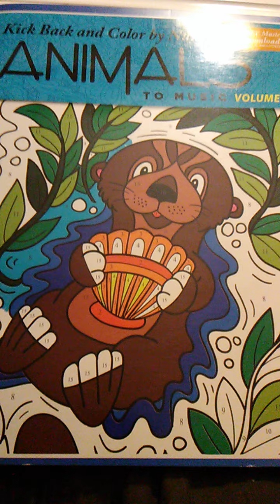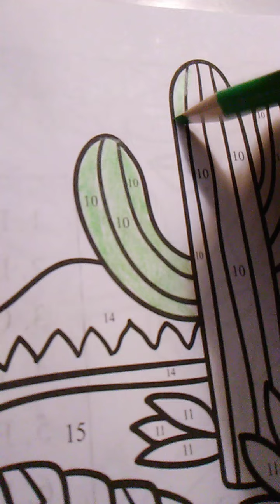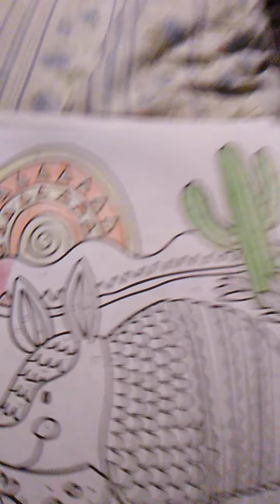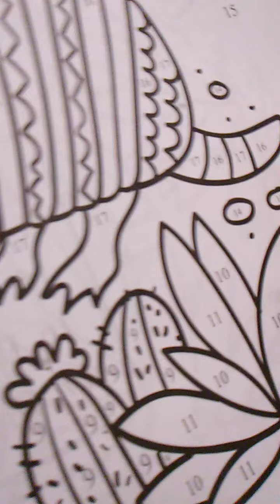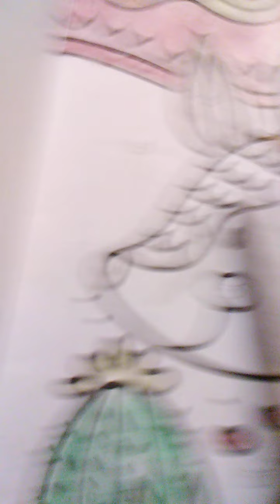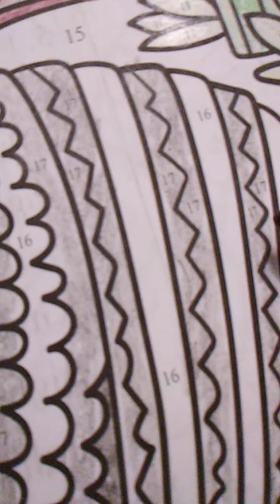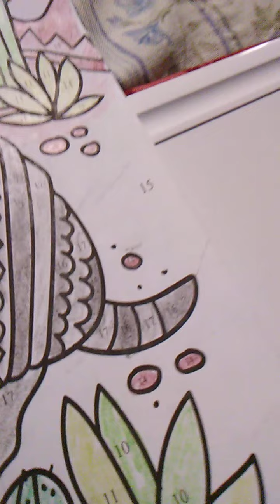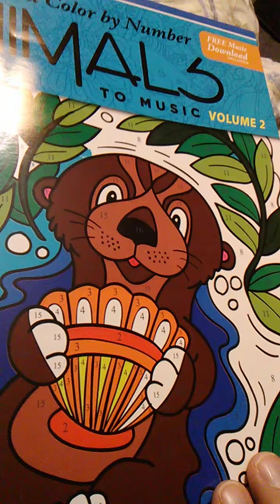Doing a color by number (Armadillo)!!!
Using the medium of colored pencils, I did a color by number.  Check it out!!!